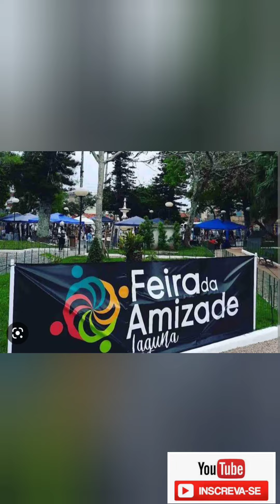Eventos Birasax SaxCover#saxcover